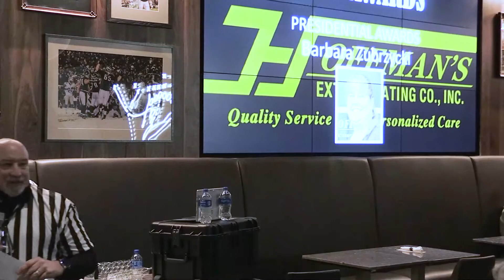2022Hoffman KickOff PresidentialAwards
This is a video about the 2022 Hoffman's Exterminating Kick Off meeting at the Lincoln Financial Field!